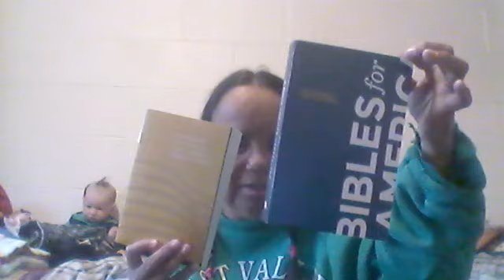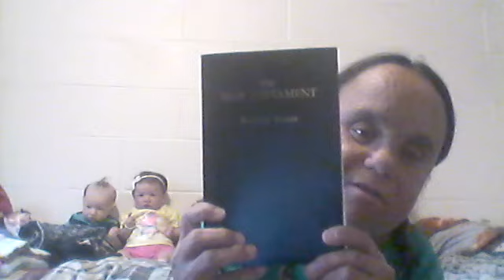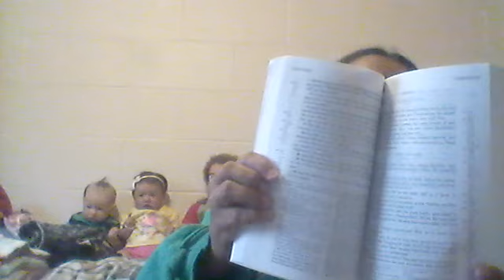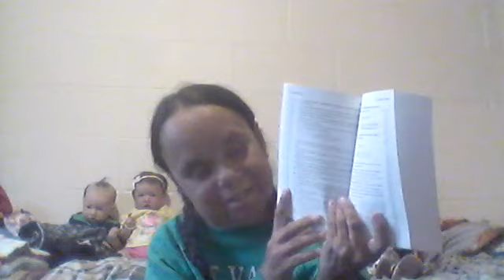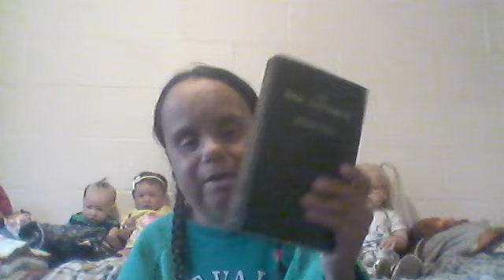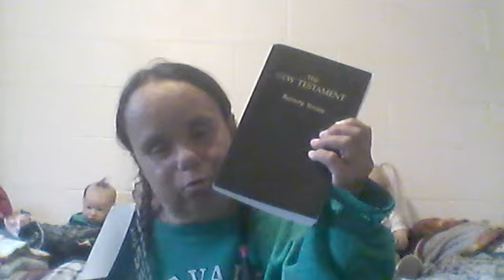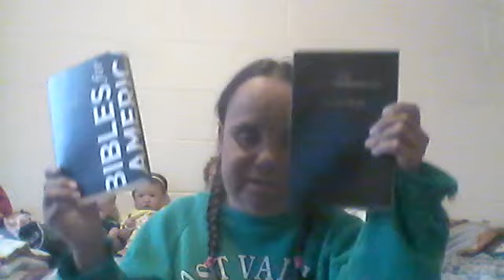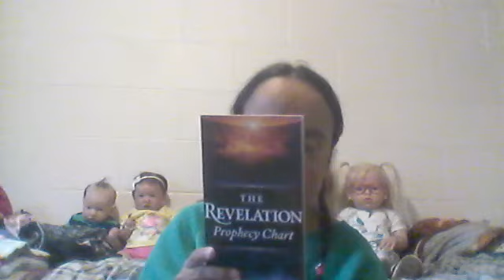the newest Bible to my collection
as well as showing you all my Revelation. prophecy  chart